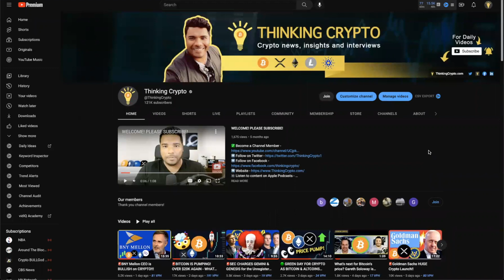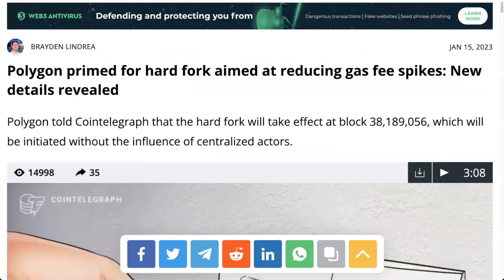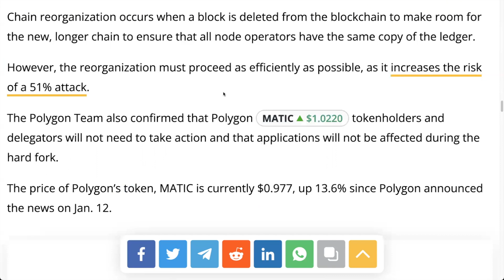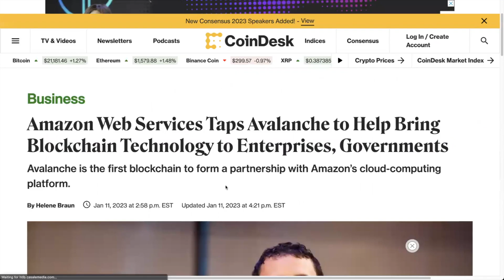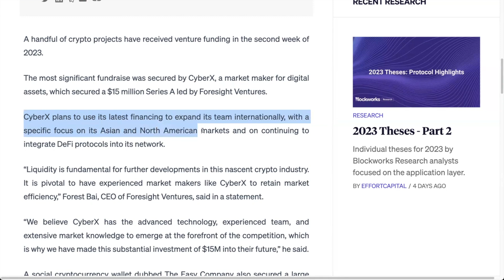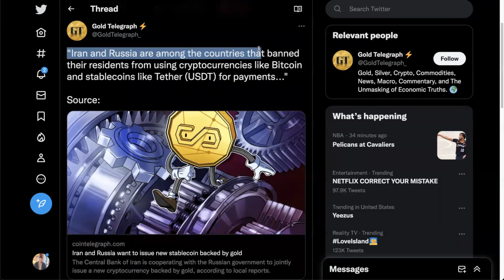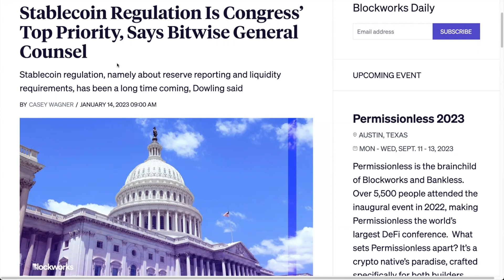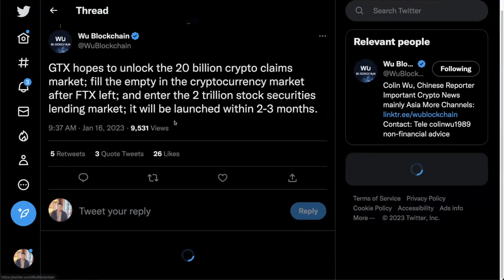🚨BIG ALTCOIN NEWS! Polygon Matic Hardfork & Amazon Avalanche Avax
In crypto news today altcoins like Polygon matic and Avalanche Avax have big updates. A handful of crypto projects have received venture funding in the second week of 2023. As Congress gears up for its next session with a slew of what the industry hopes will be crypto-friendly lawmakers, Bitwise’s general counsel has her eye on stablecoin regulations.

⏰ Time Stamps ⏰
00:00 Intro
00:59 Bitcoin & Altcoin prices
02:59 Polygon Matic hard fork on Jan 17th
05:01 Amazon Avalanche Avax partnership
07:37 Crypto funding increases in Jan 2023
12:05 Iran Russia gold backed stablecoin & stablecoin regulations
14:15 Ospray wants to takeover Grayscale GBTC
16:03 3AC founders start a new crypto fund